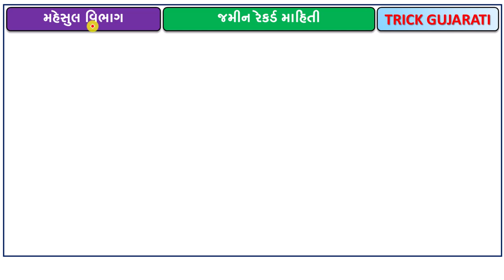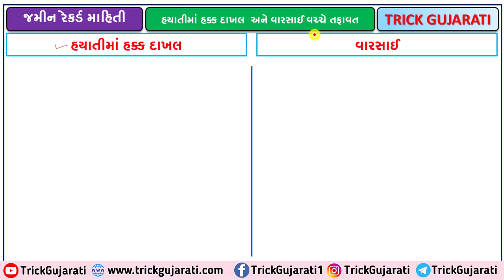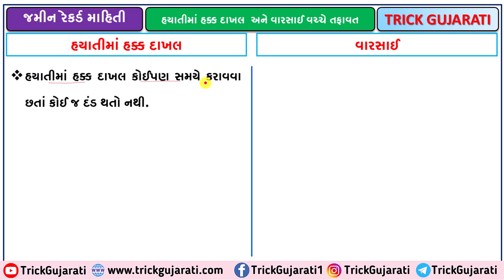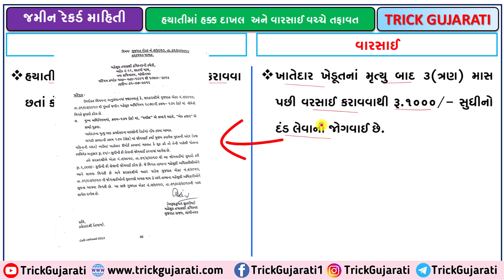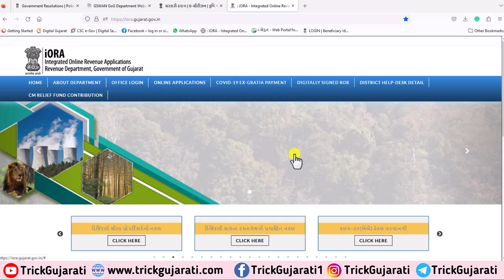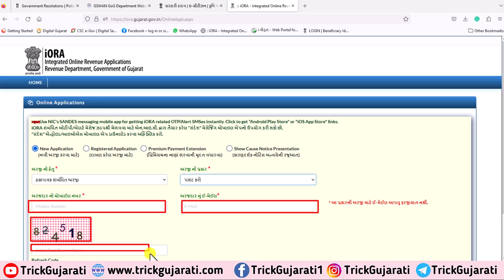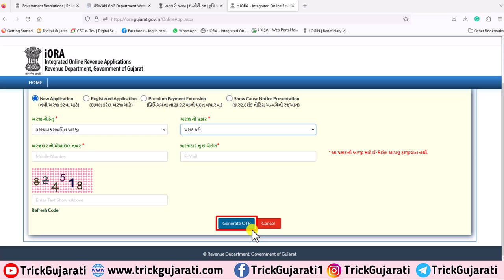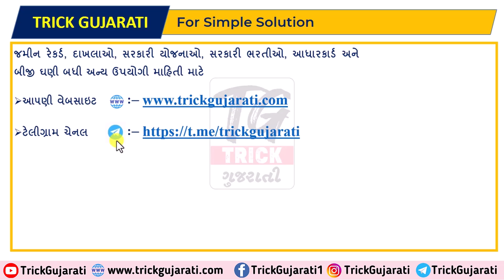હયાતીમાં હક્ક દાખલ અને વારસાઈ નોંધ વચ્ચેનો તફાવત | Hayati ma hak Dakhal ane Varsai nondh Tafavat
મિત્રો આ વિડયોમાં હયાતીમાં હક દાખલ અને વારસાઈ નોંધ વચ્ચે રહેલ તફાવત વિશે વિગતવાર માહિતી આપવામાં આવેલી છે